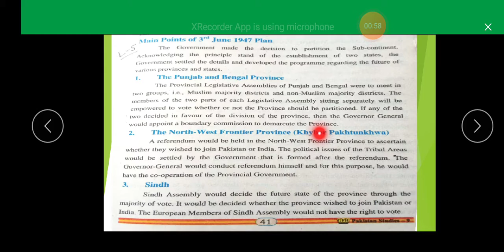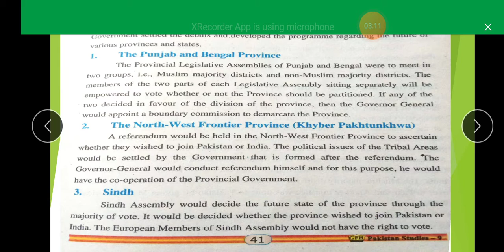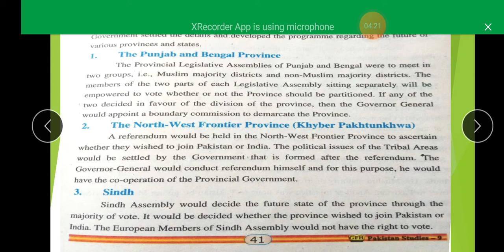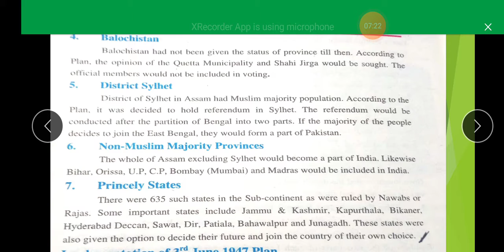P ST CLASS 9TH LECTURE 14